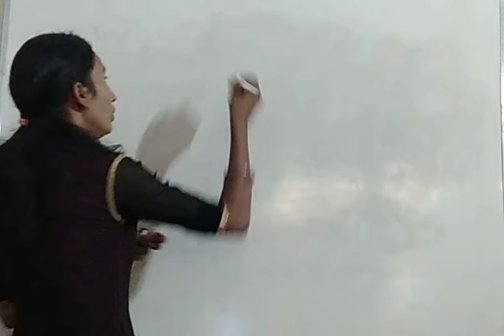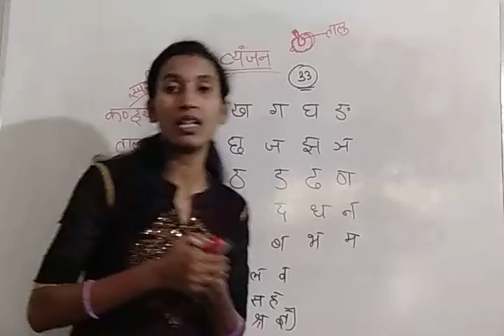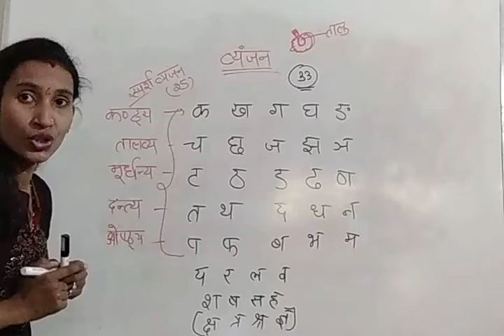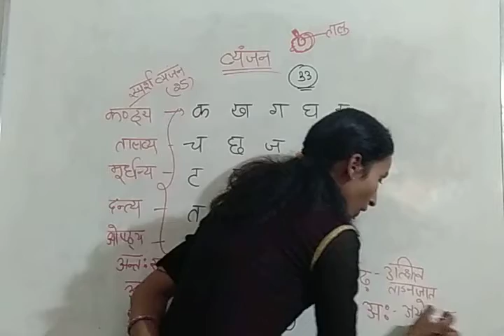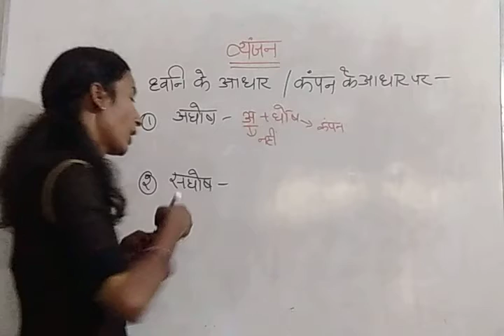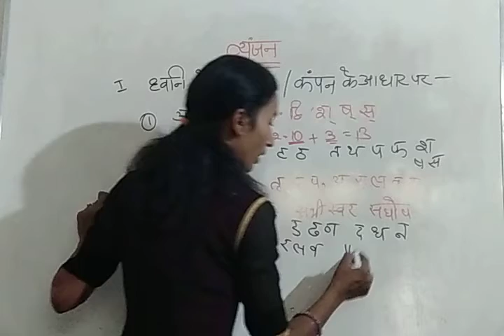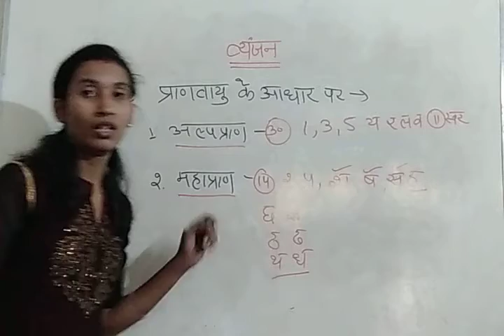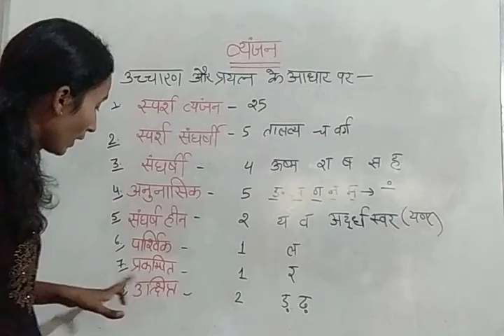वर्ण विचार - 3 | व्यंजनों का वर्गीकरण